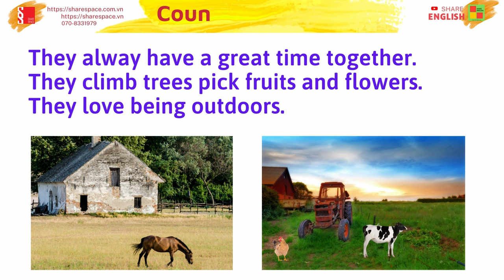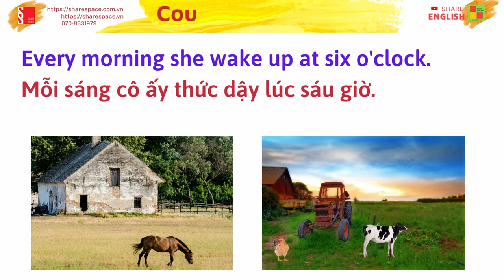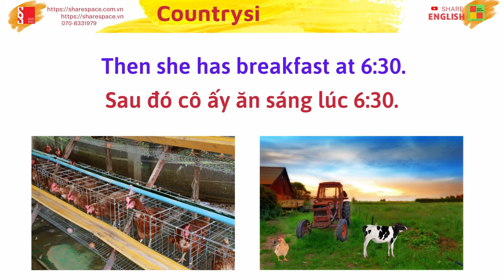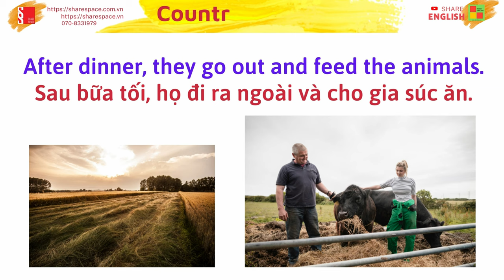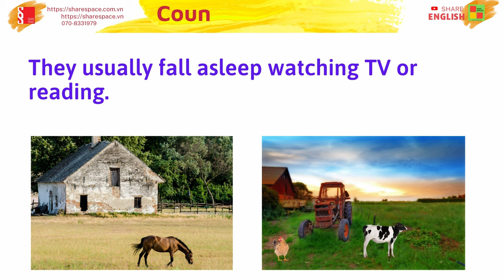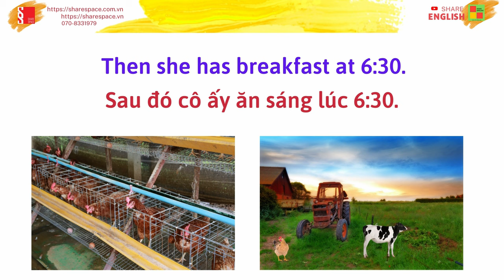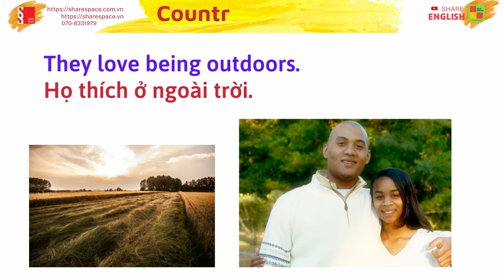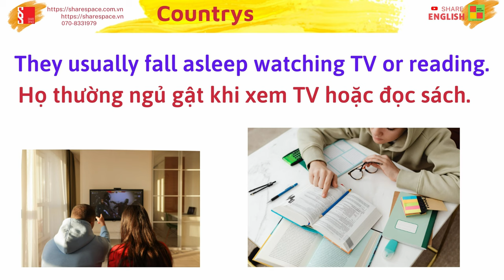Luyện đọc, cải thiện phát âm trong tiếng Anh - Countryside Summer